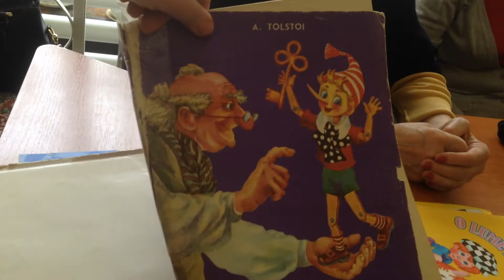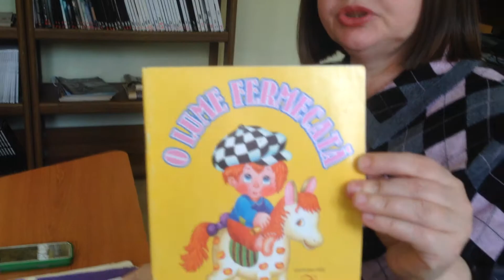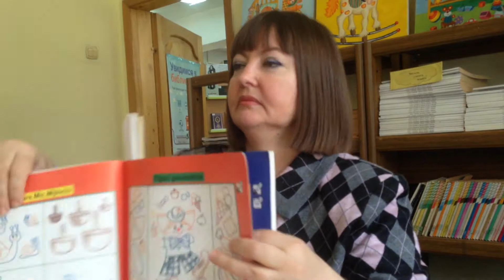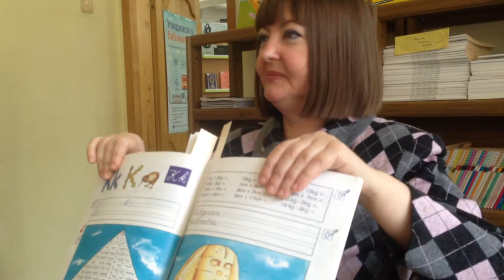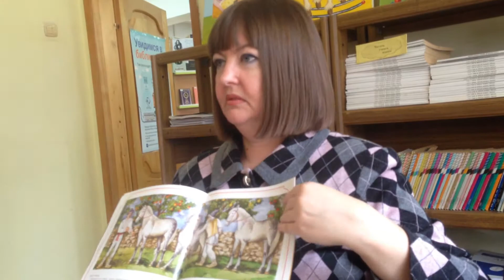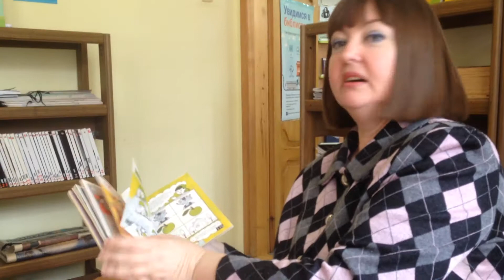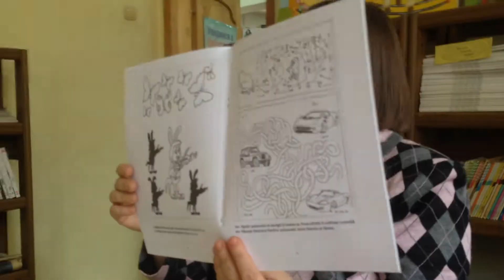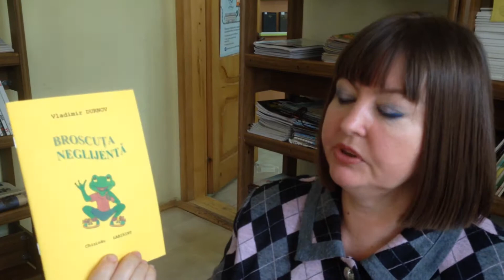Художник-иллюстратор детских книг Елена Лешку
Презентация книг с иллюстрациями художницы в Кишиневской Ломоносовке 11 апреля 2018